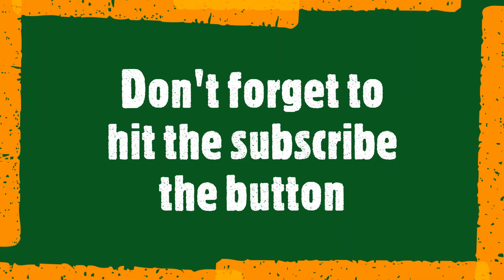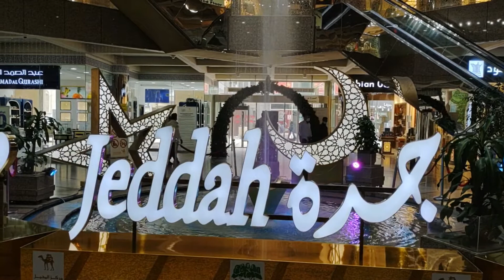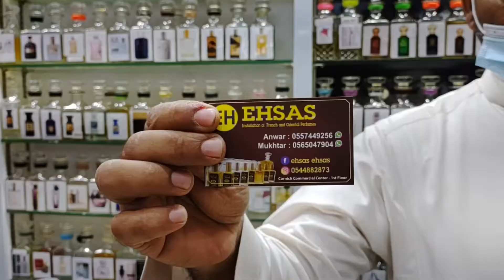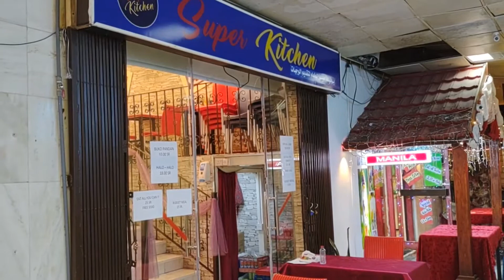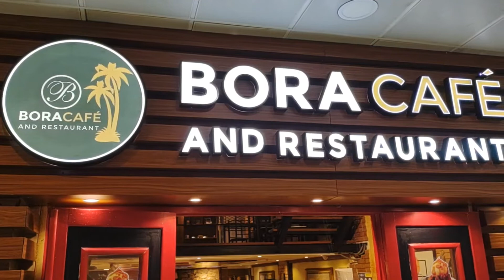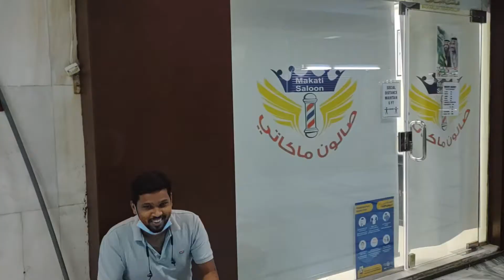Al Balad tour. Everything you want is here including friendly people.